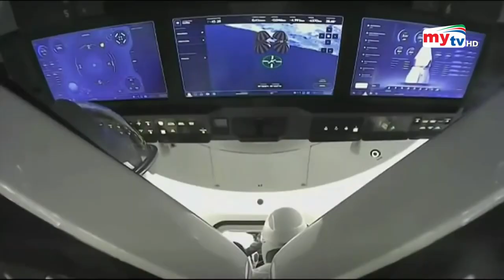মহাকাশ ঘুরে এলো ৪ সাধারণ পর্যটক ! | Bangla News | Mytv News